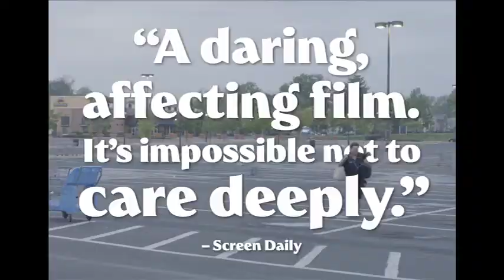Dina (2017) Official Trailer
Dina, an outspoken and eccentric 49-year-old in suburban Philadelphia, invites her fiancé Scott, a Walmart door greeter, to move in with her. Having grown up neurologically diverse in a world blind to the value of their experience, the two are head-over-heels for one another, but shacking up poses a new challenge. Filmmakers Dan Sickles and Antonio Santini construct seamless vérité scenes that lovingly frame Dina and Scott's vulnerable, yet matter-of-fact romance. Whether at the local nail salon, the warm beaches of Ocean City, Dina's racy bachelorette party, or on honeymoon in the Poconos, Dina captures the cadences and candid conversations of a relationship that reexamines the notion of love on-screen.